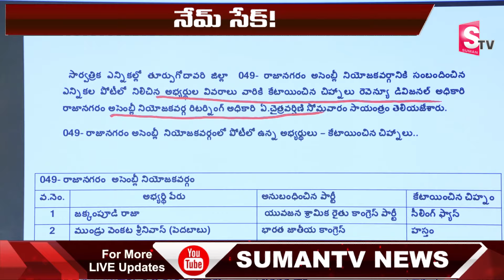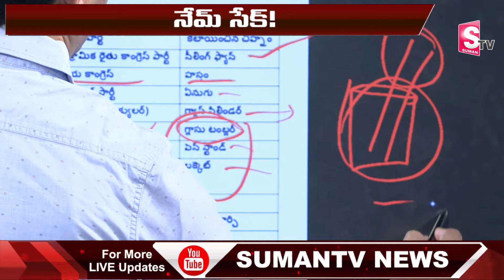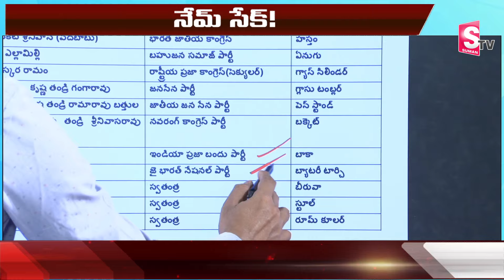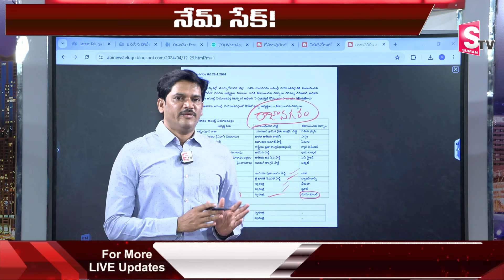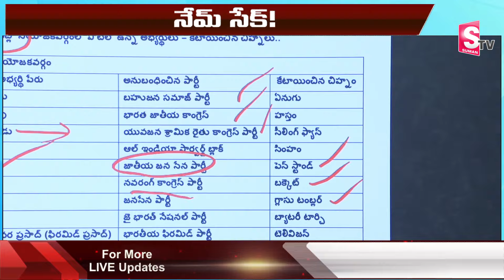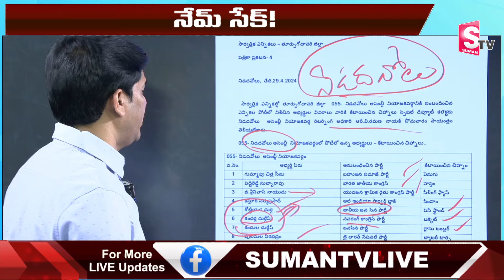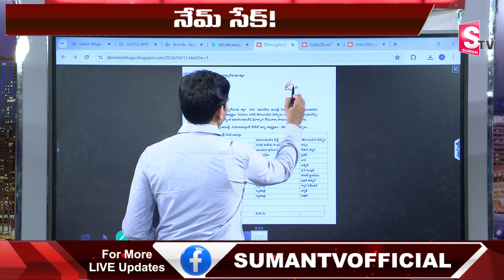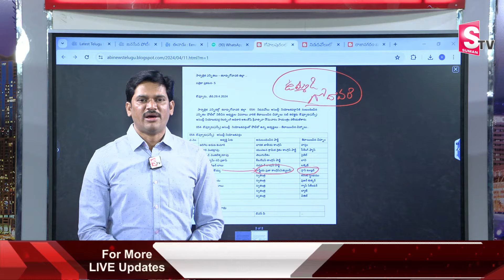ఆ 2చోట్ల చిక్కుల్లో జనసేన! | SumanTV Chief Editor Explains About Rajanagaram & Nidadavolu Candidates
Watch► ఆ 2చోట్ల చిక్కుల్లో జనసేన! | SumanTV Chief Editor Explains About Rajanagaram & Nidadavolu Candidates